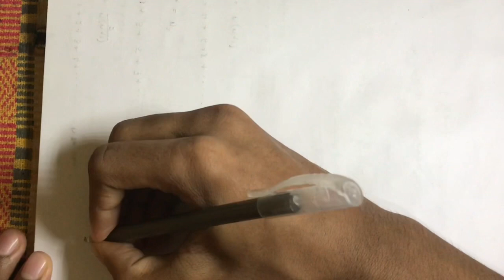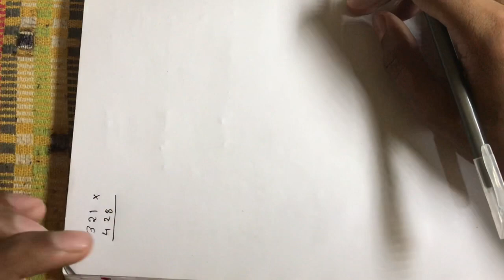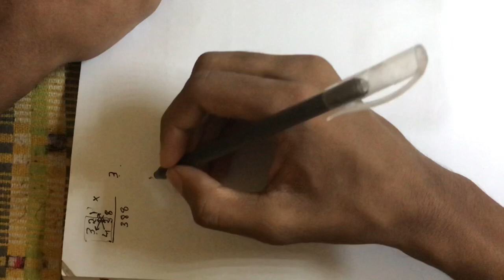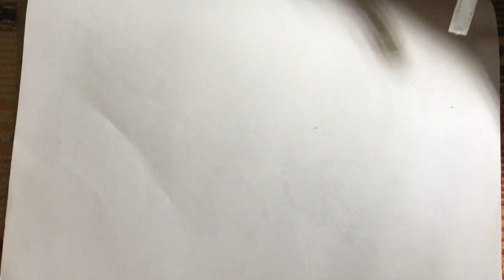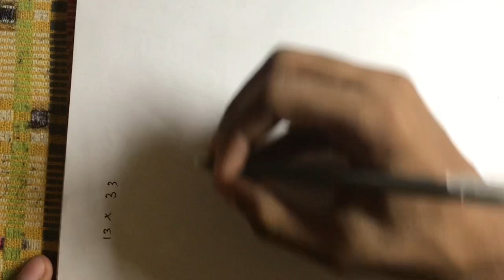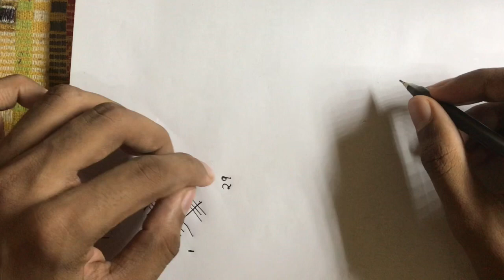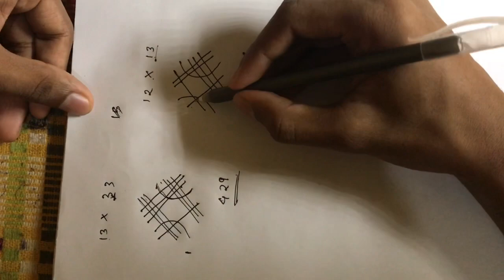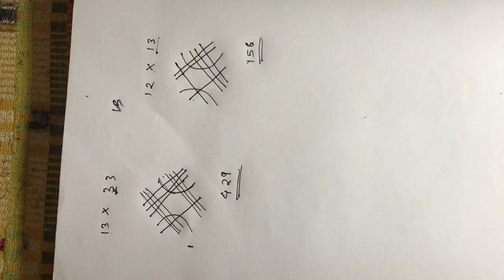"yes u are genius"!! | കണക്കിലെ കിടിലൻ shortcuts || how to get A+ in mathematics | EASY maths TRICKS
This video discribes tthe most applied tricks and shortcut in mathematics.
This video use full for all students.
🔰 *ഈ ഗ്രൂപ്പ്‌ SSLC വിദ്യാർത്ഥികൾക്ക് വേണ്ടി മാത്രമാണ്* .
 വിദ്യാർഥികളുടെ തുടർന്നുള്ള പരീക്ഷകളുടെ സംശയ നിവാരണത്തിനും*
🅰️ ഹയർസെക്കൻഡറി (+1)  അഡ്മിഷനുമായി ബന്ധപ്പെട്ടുള്ള സഹായങ്ങൾക്കും വേണ്ടിയാണ്.
🤝നിങ്ങൾക് പഠനവുമായി ബന്ധപ്പെട്ട് എന്ത് സംശയ നിവാരണവും ഈ ഗ്രൂപ്പിൽ അനുവദനീയമാണ്.
🥳Welcome all SSLC students.

😍We have an YOUTUBE  channel named FASFA GENIUS.We will provide youtube videos related to Education, exams and Tech. 🔔